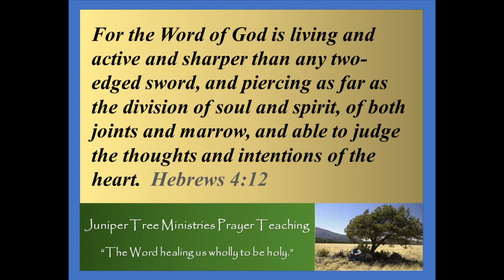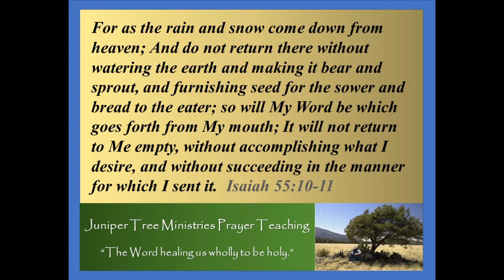JTP Power in Prayer Time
There is power in our prayers. Pastor Michael teaches about how to make our prayers even more powerful. How we can use Jesus' teachings and actions to improve our prayers and get closer to Him.